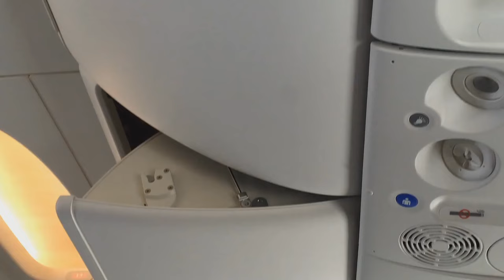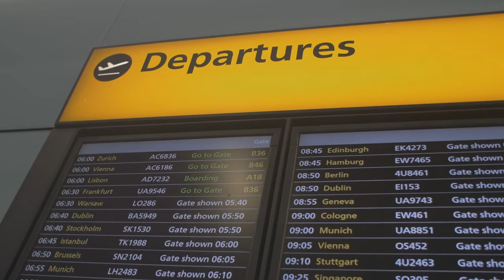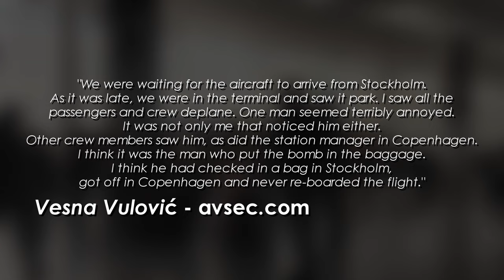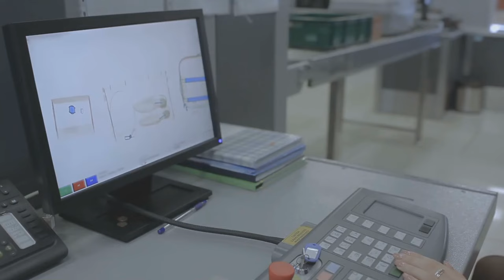A Tale of Unbelievable Survival (JAT Flight 367) - DISASTER BREAKDOWN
Perhaps one of the most amazing stories in aviation, is the story of Vesna Vulovic. A 22-year-old Flight Attendant who became famous in their home country of Yugoslavia following a rather unbelievable set of circumstances. On January 26th, 1972, she worked on board Yugoslav Airways Flight 367. Little did she know that day that her life would change forever. Though her story has been shared countless times, what about the flight she was on, why did it actually crash? So, let’s examine the events of that flight and what actually happened on board?